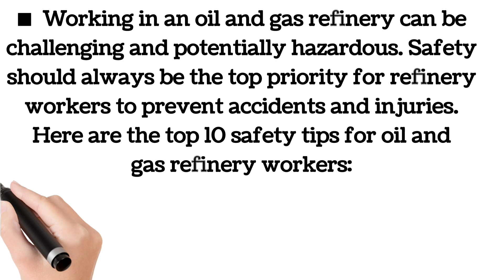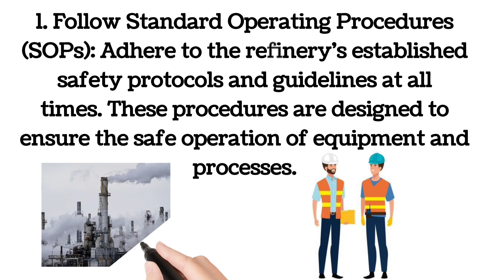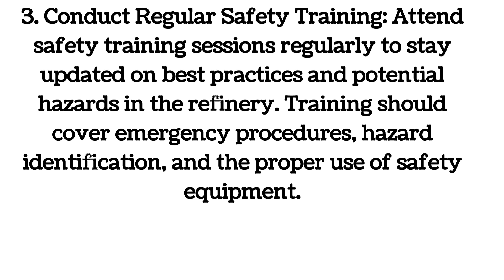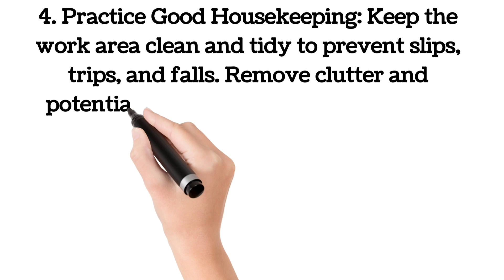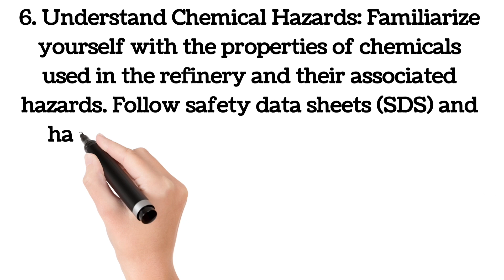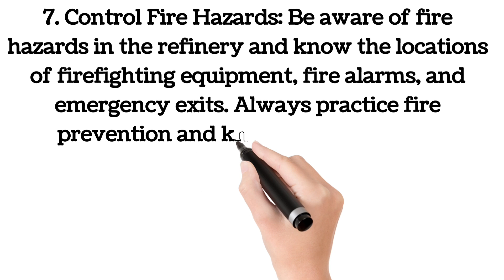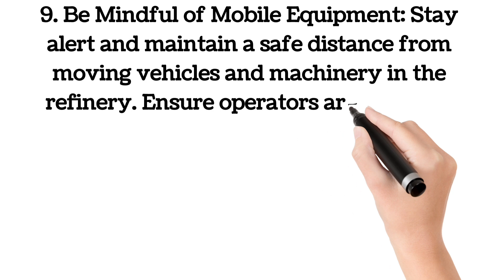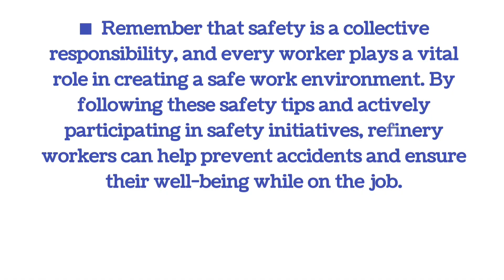Oil and Gas Refinery Safety points || Top 10 Safety Rules for Oil & Gas Refinery Explain in Hindi